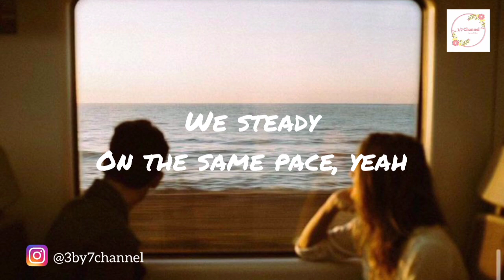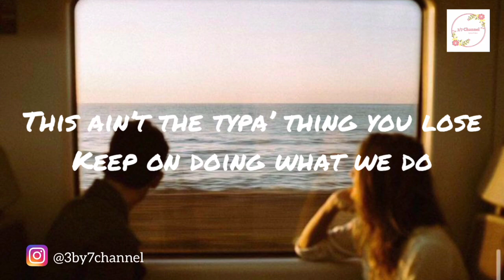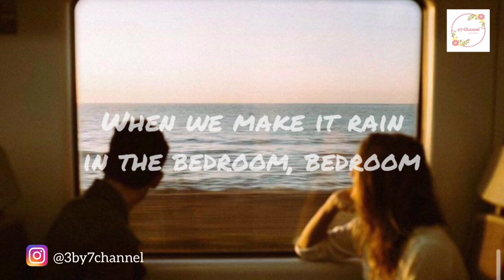Bedroom - Raquel Castro ft. The Wildcardz Lyrics [Prom Dress Challenge Song]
Follow @3by7channel

 Lyrics : Bedroom - Raquel Castro ft. The Wildcardz